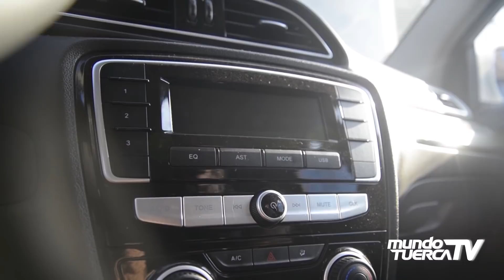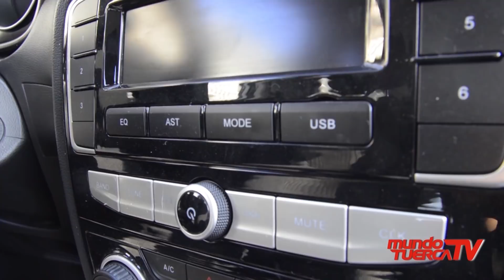PROBAMOS LA FAW D-60